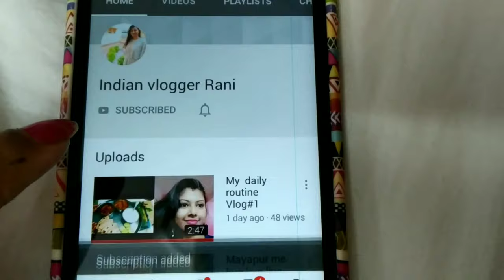Badam ka halwa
200gm badam
4 se5 spoon ghee
100gm chini